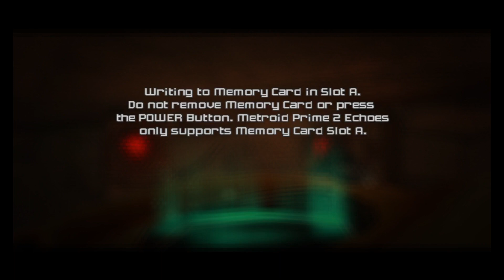Metroid Prime 2 Randomizer - Pt. 29: IT'S IN DARK TORVUS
Where in the goddamn hell is the Dark Torvus Arena, if not in DARK TORVUS!?